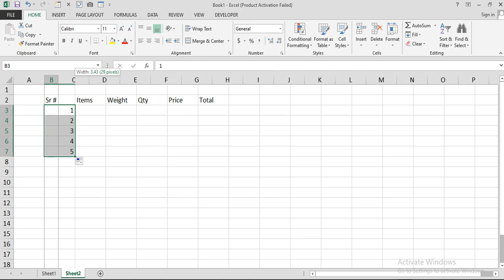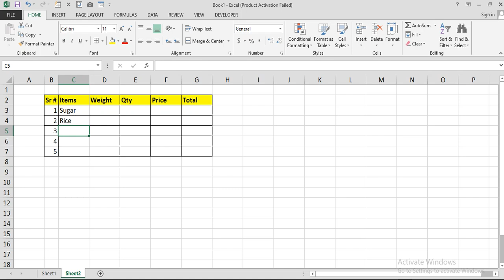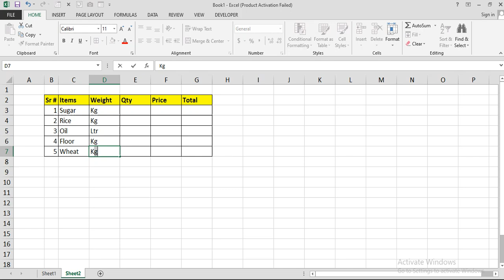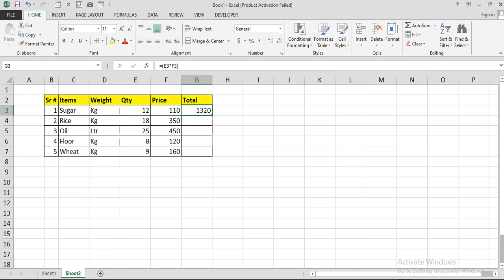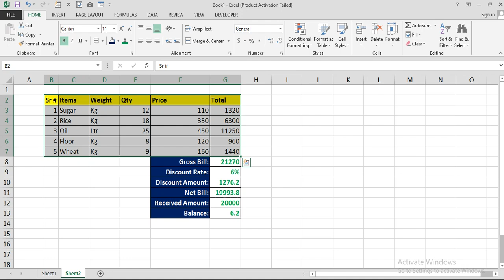Excel Invoice Format Billing | Excel Bill Format with GST | Advanced Excel